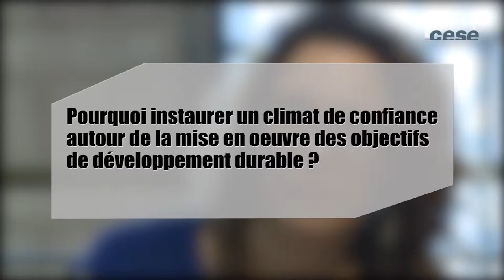3 questions à Vaia TUUHIA (Association 4D) - Agenda 2030 - cese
3 questions à Mme Vaia TUUHIA de l'Association 4D (Dossiers et Débats pour le Développement Durable), auditionnée par la Section des affaires européennes et internationales du CESE dans le cadre de la saisine : "Quelles nouvelles orientations et priorités pour la politique française de coopération internationale dans le cadre de l’agenda 2030 du développement durable ? ".